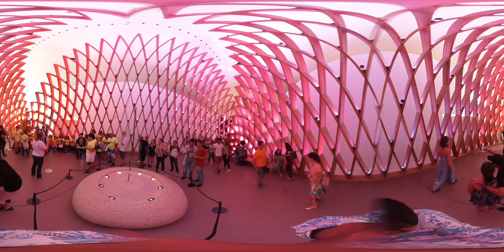Museo del Mañana - Río de Janeiro, Brasil 360 The Patuo #111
El Museo del Mañana (en portugués, Museu do Amanhã) es un museo de ciencias de Río de Janeiro, Brasil. Fue diseñado por el arquitecto español Santiago Calatrava y construido junto al mar en el Muelle Maua.